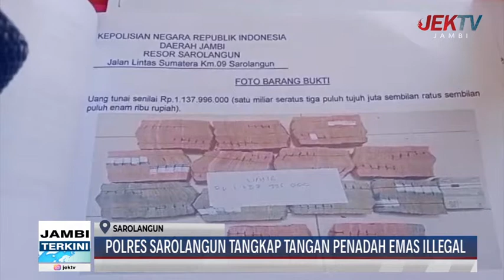POLRES SAROLANGUN TANGKAP TANGAN PENADAH EMAS ILLEGAL